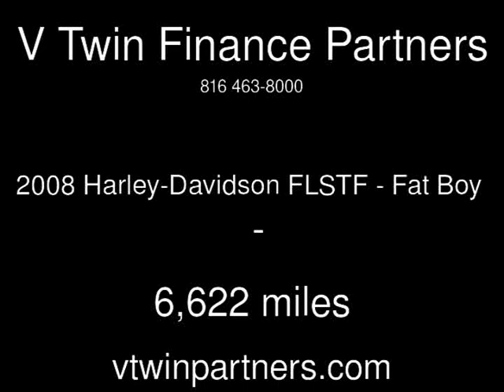2008 Harley-Davidson FLSTF - Fat Boy Used Motorcycles - Carrollton,TX - 2017-12-14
See more details about this used motorcycle This 2008 Harley-Davidson FLSTF - Fat Boy with 6,622 miles is for sale at V Twin Finance Partners.